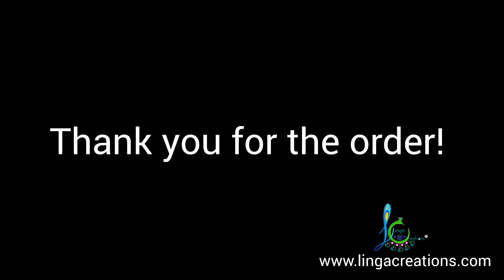Terracotta thrishti hangings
Linga Creations